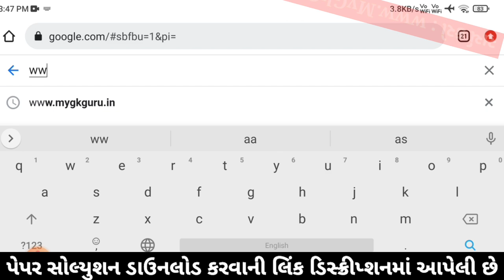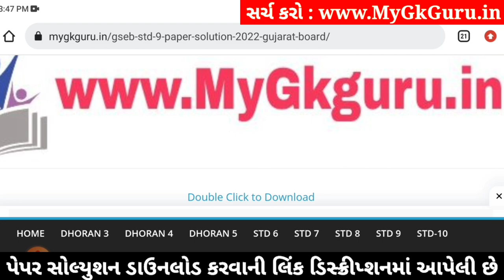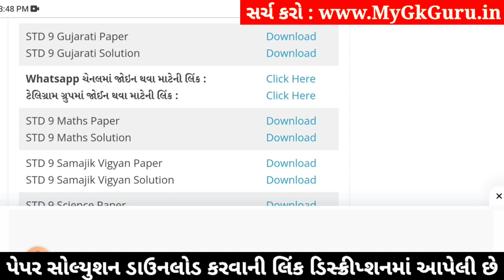std 9 gujarati ekam kasoti 4/1/24, std 9 ekam kasoti 4/1/24 gujarati, std 9 gujarati paper solution